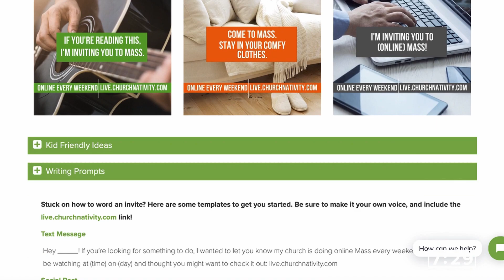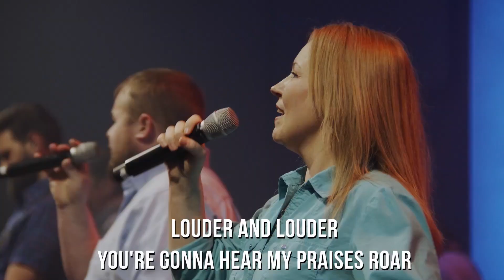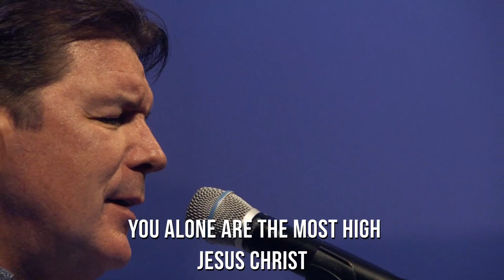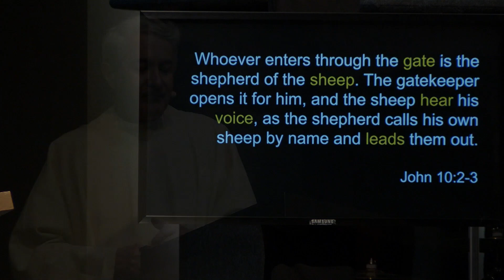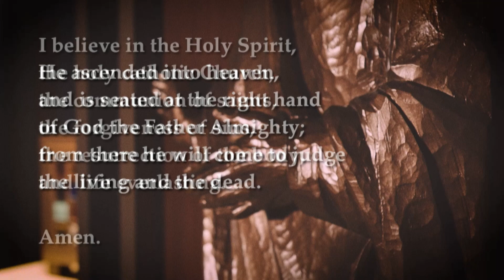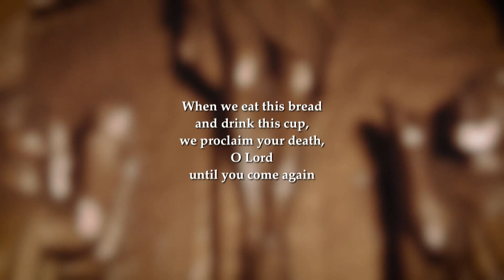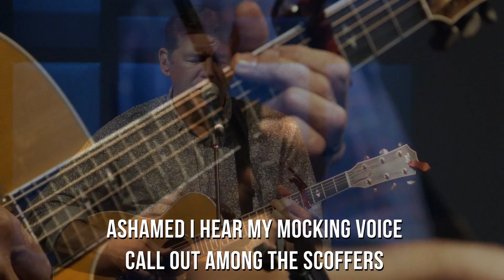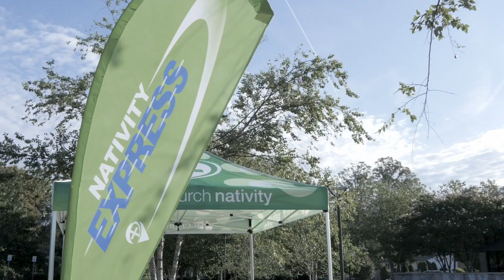Possible - Week 4 - Full Mass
Join us for Week 3 of our series Possible at Church of the Nativity in Timonium, MD.  All of our Masses are streamed online.  Watch us Saturday at 5pm, and Sunday at 9, 10:45, 12:30, 3, 5:30 and 8pm at churchnativity.com